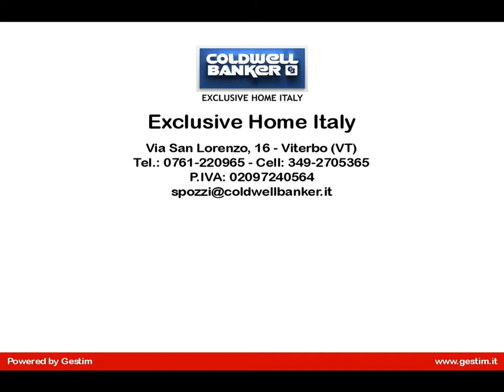Casa/villa vacanza in Vendita a Collazzone (PG)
Nel cuore dellUmbria,nelle vicinanze di Todi,piccolo ed elegante casale disposto su un unico livello.La sua superficie di c.ca 95 mq e costituita da una cucinasoggiorno,due camere da letto con servizi.Il giardino molto curato e di c.ca 1,5 ettaro.A completare la struttura accogliente e confortevole, un portico,con la zona pranzo,una piscina circolare idromassaggio. Limmobile puo essere valutato anche come investimento turistico ricettivo ,data la sua destinazione duso.